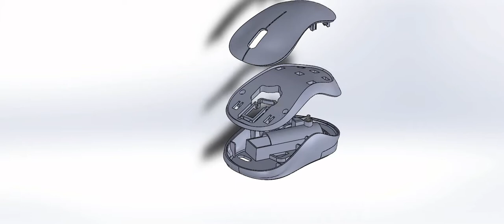Injection mold mouse assembly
Made in Solidworks using surfaces tools